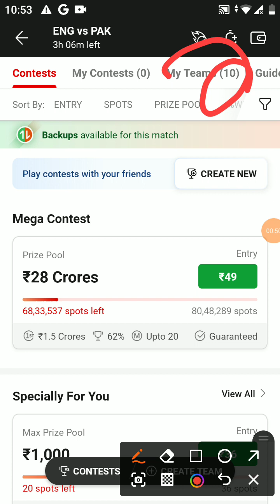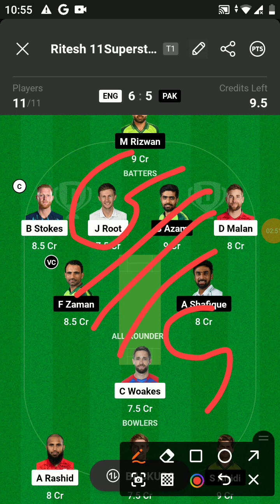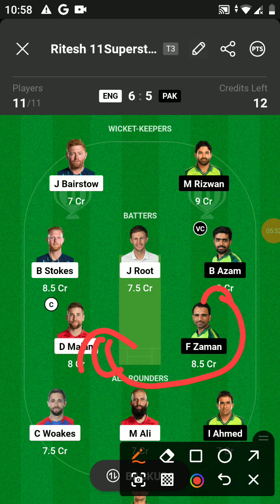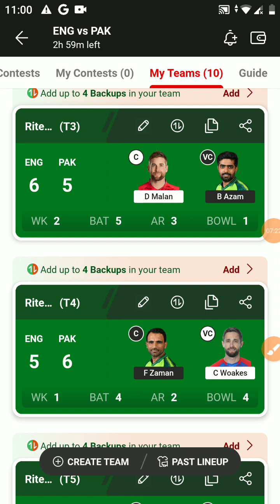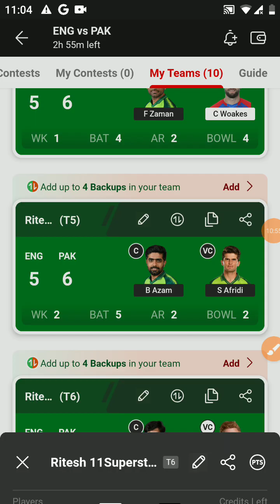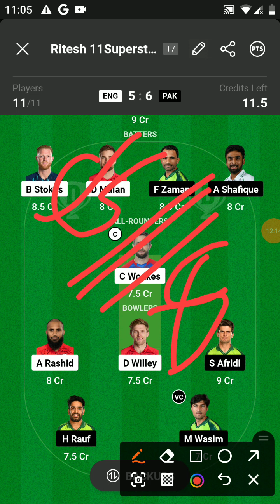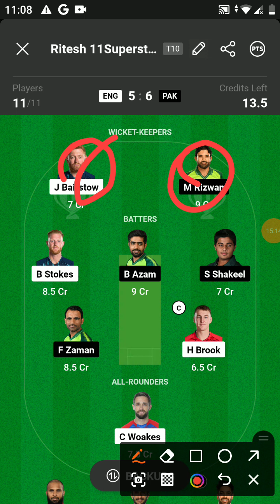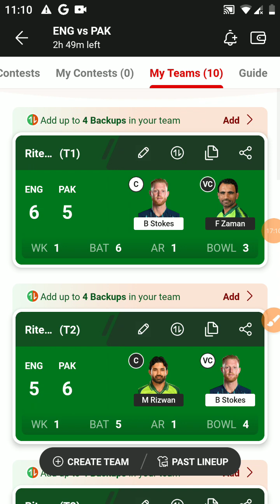ENG vs PAK Dream11 Team | England vs Pakistan Playing XI & Pitch Report|Dream11 Today GL Team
eng vs pak Dream11 Team | England vs Pakistan Pitch Report & Playing XI | Dream11 Today Team
eng vs pak Dream11 Prediction, eng vs pak ODI Dream11 Team,England vs Pakistan Dream11 Prediction
Dream11 Team England vs Pakistan | eng vs pak Dream11 | eng vs pak Dream11 Prediction
eng vs pak pich Report I eng vs pak Dream prediction
eng vs pak Dream11 Prediction, eng vs pak Dream11 Team, England vs Pakistan Dream11 Prediction
eng vs pak icc world cup 2023 dream11 gl teams
eng vs pak dream11 today
dream11 prediction
dream11 team
eng vs pak in icc world cupl 2023 match dream 11 team analysis
eng vs pak cup dream11 team prediction
eng vs pak dream11 team today
England vs Pakistan dream11
England vs Pakistan dream11 team
England vs Pakistan dream11 today
eng vs pak my11circle
eng vs pak vision11
eng vs pak fantasy cricket expert team
cric11 forecast
fantasy cricket guru
circinformer
anurag dwivedi
eng vs pak Pitch Report
pitch report  Atal Bihari Vajpayee Ekana Cricket Stadium in Lucknow
eng vs pak dream11 prediction tamil
eng vs pak dream11 prediction today
eng vs pak dream11 prediction tomorrow match
eng vs pak dream11 prediction grand league team

how to play dream 11 team of today match,how to win grand league in dream11,dream11 में 1st rank कैसे लायें |,dream11 में यूनिक टीम कैसे बनाएं |,mega grend league kaise jiten dream11 main,dream11 me c/vc kaise pakaye,dream11 m rank 1 lana hai to ye galti kabhi mat karna
eng vs pak dream11 prediction live
eng vs pak dream11 prediction today match live
eng vs pak dream11 prediction world cup 2023
eng vs pak dream11 prediction gl